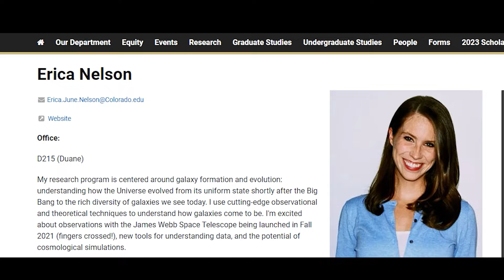Unbelievable Discovery: James Webb Finds 6 Ancient Galaxies!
Welcome to the astonishing world of discovery with James Webb! In this video, we delve into the mind-blowing revelation that James Webb has uncovered 6 giant galaxies that are so old they shouldn't exist. Join us on a journey through time as we explore these ancient wonders and unlock the mysteries of our universe. Prepare to be amazed!